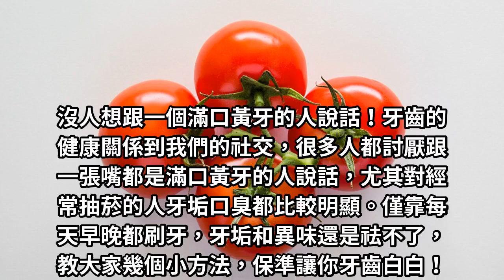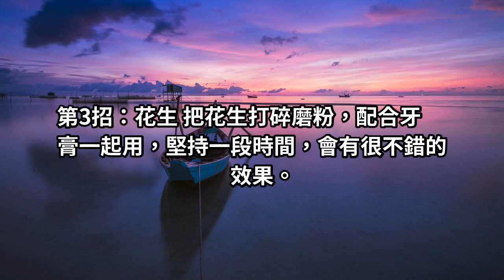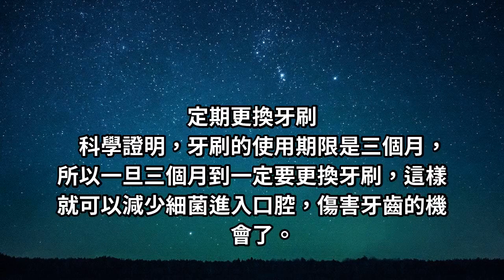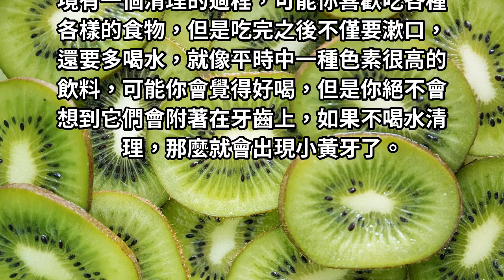刷牙只要用一個小方法，多年黃牙口臭全部去光光，再不用去洗牙了！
沒人想跟一個滿口黃牙的人說話！牙齒的健康關係到我們的社交，很多人都討厭跟一張嘴都是滿口黃牙的人說話。